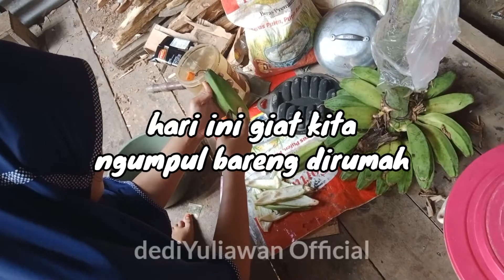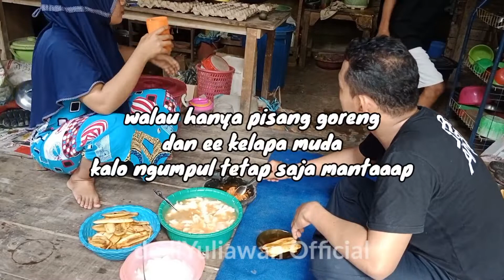sederhana aja enak, apalagi berkelas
di video kali ini, saya mau membagikan aktifitas saya bersama keluarga, kebetulan 2 adik sepupu lagi datang kerumah, kita bikin jamuan sederhana, tapi tetep berasa nikmat nya,.

cekidot. selamat menonton
Terima kasih atas supportnya semua